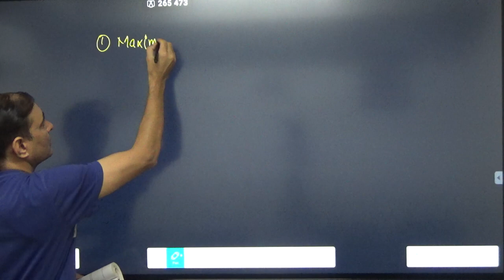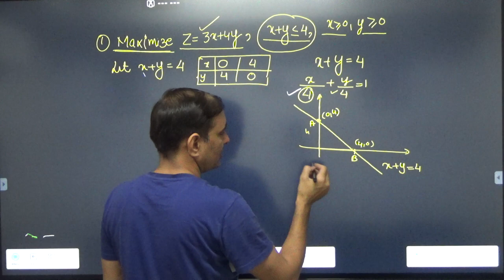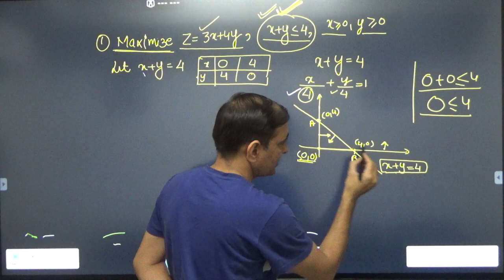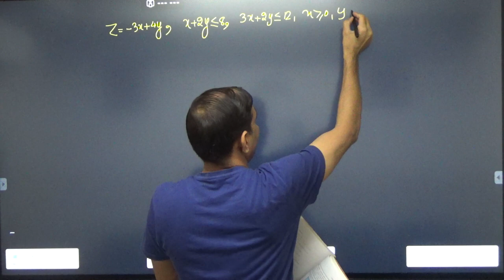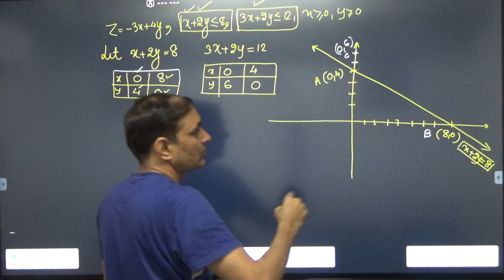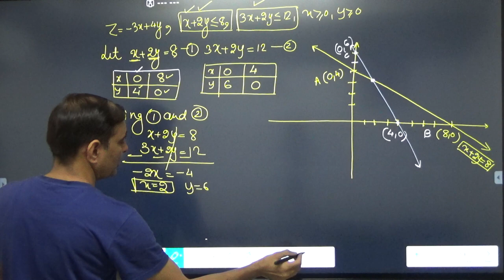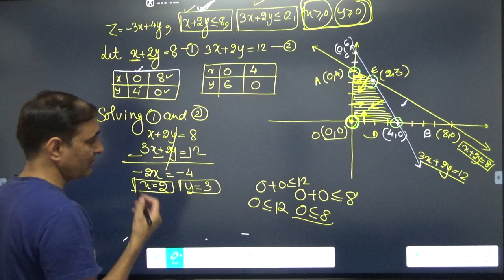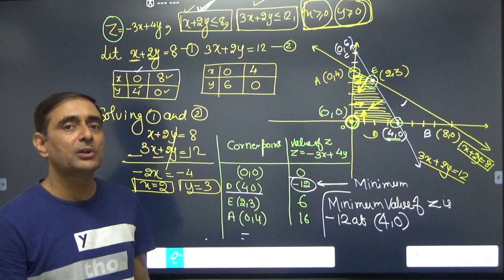Linear programming problem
this video is for class xii mathematics student for cbse board exam.